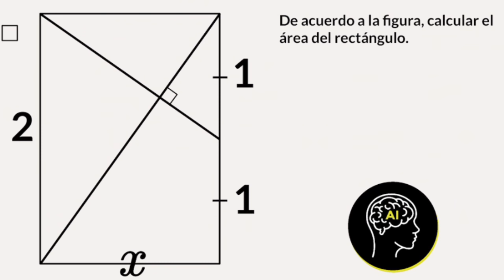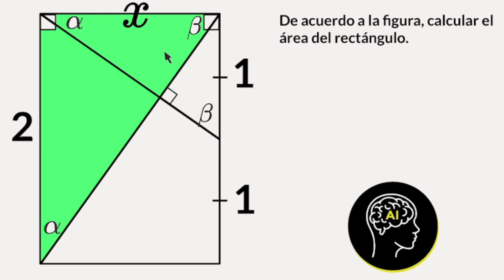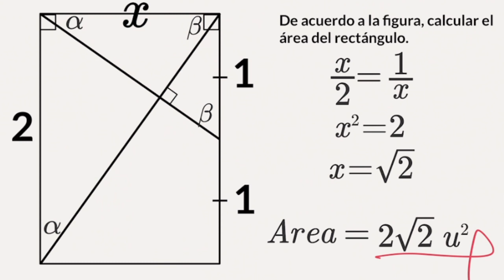¿Podrás resolver este ejercicio de admisión en pocos minutos?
De esa manera, apoyas al canal en el objetivo de ofrecer materiales de estudio de mejor calidad.